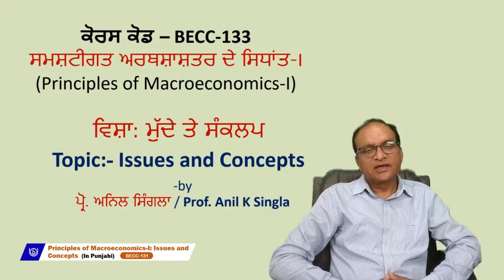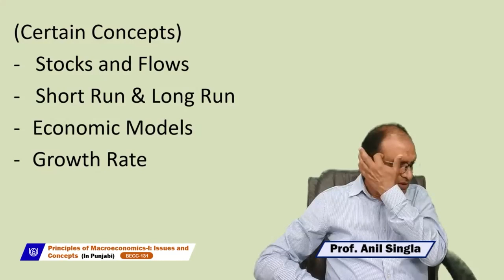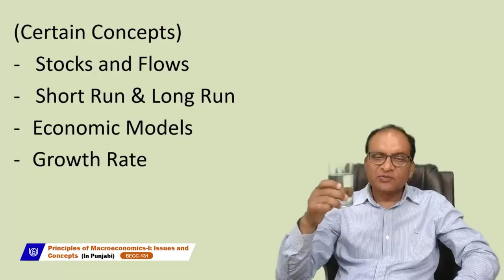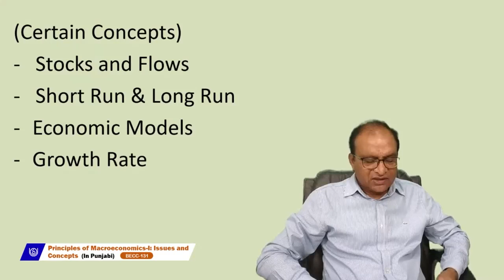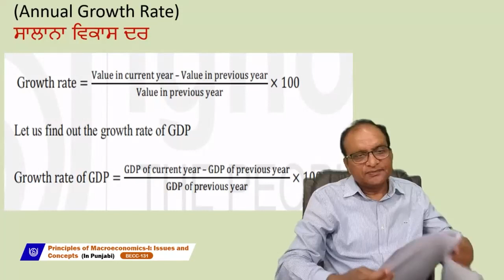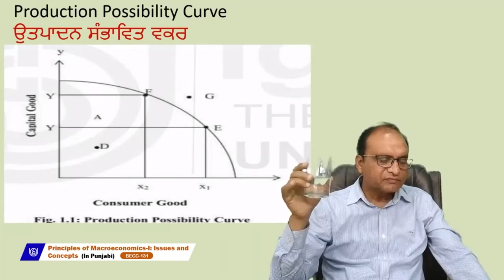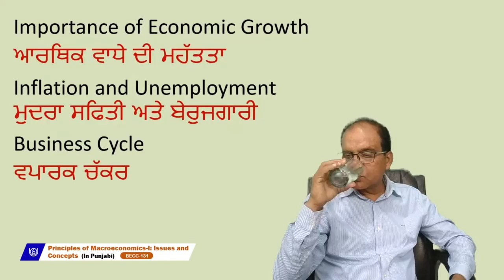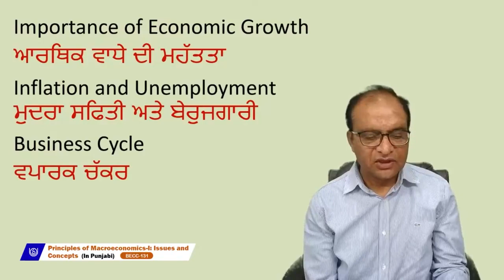Principles of Microeconomics-I: Issues and concepts (In Punjabi)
BECC-131
Prof. Anil Singla
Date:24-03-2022